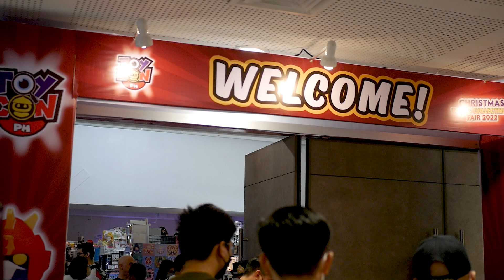Christmas ToyCon 2022 Tour Vlog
Let's take a tour walk vlog at Christmas Toy Convention 2022! Next vlog will be the same event with commentaries by Michael Michaels!